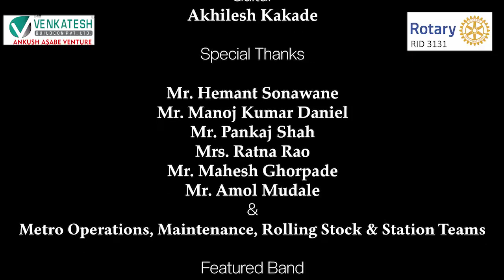Pune Metro Theme Song महामेट्रो दौड ना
Production support:
Lokmanyanagar Rotary Club
Mr.Mahesh Ghorpade
Mr.Amol Mudale

First ever theme song shot in Pune Metro.